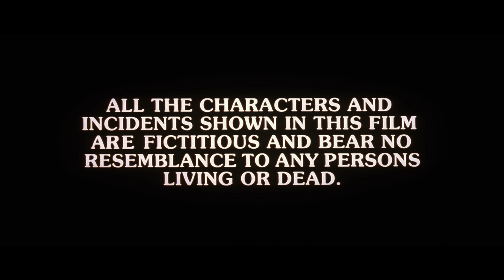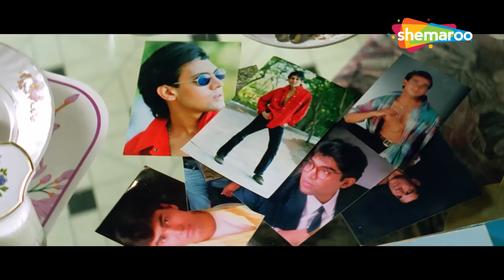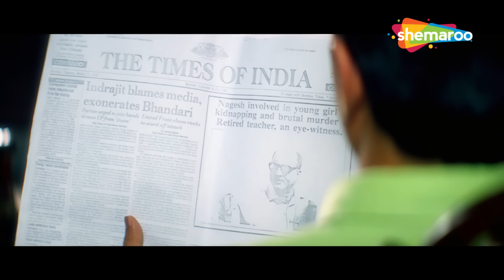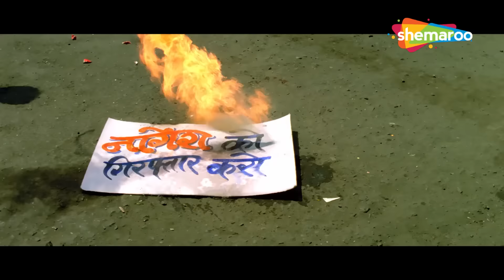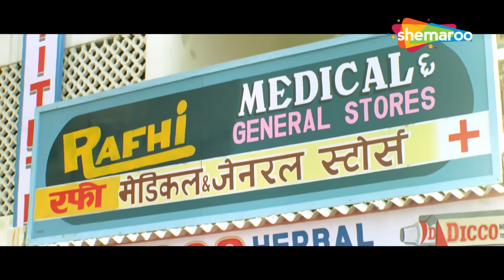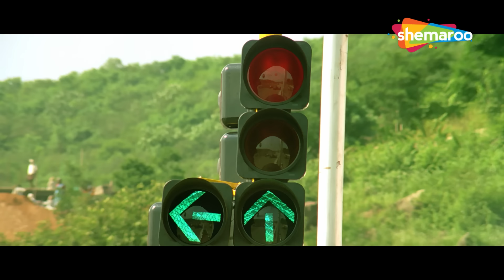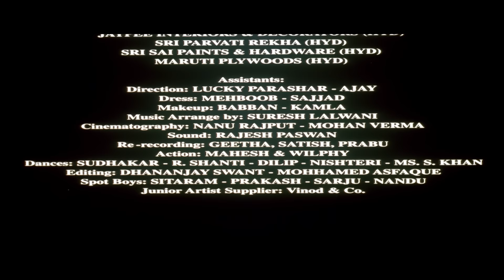मेरे पिताजी के हत्यारो को में ज़िंदा नहीं छोडूंगा |SUNNY DEOL RAVEENA TANDON SUPERHIT ACTION HD MOVIE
मेरे पिताजी के हत्यारो को में ज़िंदा नहीं छोडूंगा | SUNNY DEOL RAVEENA TANDON SUPERHIT ACTION HD MOVIE | SALAAKHEN (1998)

When an honest school teacher testifies in a rape case against a prominent businessman's son, he is psychologically tortured and forced to commit suicide. His young son then takes the law into his own hands in order to avenge his father.

जब एक ईमानदार स्कूल शिक्षक एक व्यापारी के बेटे के खिलाफ बलात्कार के मामले में गवाही देता है, तो उसे मानसिक रूप से प्रताड़ित किया जाता है और आत्महत्या करने के लिए मजबूर किया जाता है। उसका जवान बेटा अपने पिता का बदला लेने के लिए कानून को अपने हाथों में ले लेता है।

Movie - Salaakhen (1998)
Director - Guddu Dhanoa
Writer - Dilip Shukla
Star Cast - Sunny Deol, Raveena Tandon, Anupam Kher, Amrish Puri, Manisha Koirala

मूवी - सलाखें (1998)
निर्देशक - गुड्डू धनोआ
लेखक - दिलीप शुक्ला
स्टार कास्ट - सनी देओल, रवीना टंडन, अनुपम खेर, अमरीश पुरी, मनीषा कोइराला

Bollywood Comedy
Follow us on: